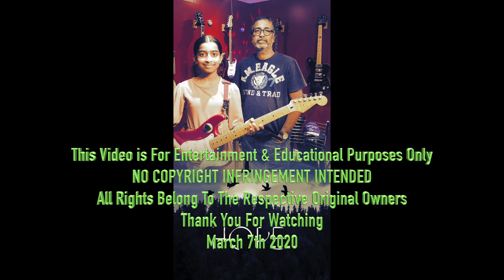Kannana kanne - Live Guitar Instrumental Cover by Janelle ft. Kumaran Master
Super Leads Music - March 7th, 2019
Credits:
Movie: Viswasam
Song: Kannaana Kanney
Singer : Sid Sriram
Lyricist:  Thamarai
Music Production: Ranjan,
Lapsteel,Electric And Acoustic Guitars-Keba Jeremiah,
Slide Guitar-Prakash Sontakke,
Nadaswaram-Balasubramaniam,
Director: Siva
T.G.Thyagarajan Presents
Banner: Sathya Jyothi Films
Producer: Sendhil Thyagarajan, Arjun Thyagarajan
Co Produced by: G Saravanan
Executive Producer: Raahul
Editor: Ruben
Art Director: Milan
Co Director : Raja Sekar
Stunts : Dhilip Subrayan
Choreography : Kalyan
Music Label: Lahari Music
Production Executive: Thandavam, Anbazhagar
Audio Grapher: Udhayakumar
VFX : Harihara Suthan (Lorven)
Copyright: MRT Studios

Song Title : Kannaana Kanney
Vocals : Sid Sriram
Songwriter : Thamarai
Cast : Ajith Kumar, Nayanathara
Album : Viswasam (2018)

Lyrics:
Kannaana kanney kannaana kanney
En meethu saaya vaa
Punnana nenjai ponnana kaiyal
Poo pola neeva vaa

Naan kathu nindren
Kaalangal thoorum
En yeakkam thirumma

Naan parthu nindren
Ponvaanam engum
En minnal thondruma

Thaneerai megam thoorum
Kanneer serum
Karkandai maarumma

Aaraariraaroo
Raaroo raaroo aaraariraaroo
Aaraariraaroo raaroo raaroo
Aaraariraaroo

Aaraariraaroo
Raaroo raaroo aaraariraaroo
Aaraariraaroo raaroo raaroo
Aaraariraaroo

Alai kadalil naduve
Alainthidava thaniye
Padaganave unaiye parthen kanne

Puthai manalil veezhunthu
Puthainthadave irunthen
Koorunagayai yerinthen
Meettaai ennai

Vinnodum mannodum vaadum
Perum oonjal manathoram
Kanpattu nool vittu pogum
Enai yetho bayam koodum

Mayil ondre paarkiren
Mazhaiyagi aadinen
Intha urchagam pothum
Saaga thondrum ithe vinaadi

Nee thoogum bothu
Un netri meethu muththangal vaikkanum
Porvaigal porththi pogamal thaltti
Naan kaaval kaakanum
Ellorum thoongum neram
Naanum neeyum mounathil pesanum

Aaraariraaroo
Raaroo raaroo aaraariraaroo
Aaraariraaroo raaroo raaroo
Aaraariraaroo

Aaraariraaroo
Raaroo raaroo aaraariraaroo
Aaraariraaroo raaroo raaroo
Aaraariraaroo

Category
Music